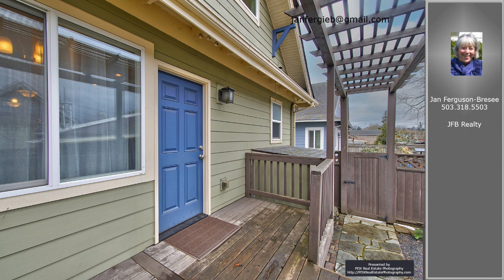Jan Ferguson-Bresee's listing at 431 NE 57th Ave, Portland, OR